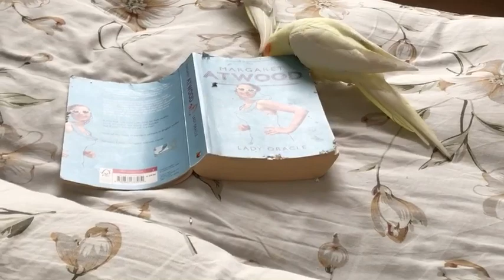Cocktails figuring out how to read : )